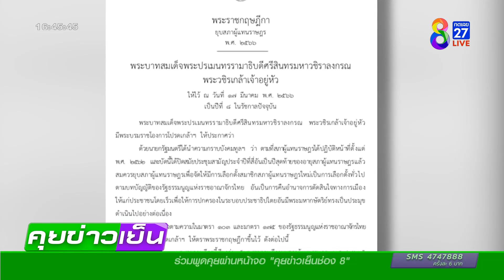"วิษณุ" เผยทูลเกล้า พ.ร.ฏ. ยุบสภาแล้ว | ข่าวช่อง8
รองนายกรัฐมนตรีเผย นายกฯทูลเกล้าพระราชกฤษฎีกายุบสภาแล้ว ประกาศในราชกิจจานุเบกษาเมื่อไหร่ มีผลทันที